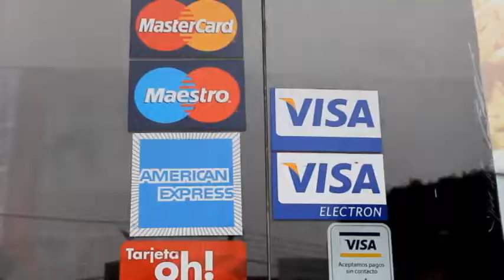PUBLICIDAD LEÑA Y SABOR CHIMBOTE